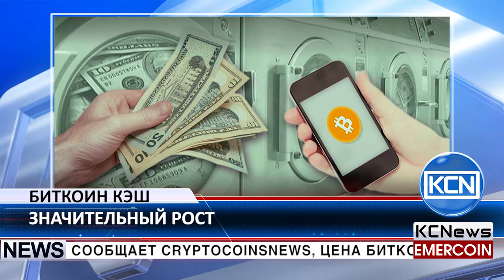KCN Биткоин кэш cash достигли рекордной отметки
Цена на биткоин кэш выросла почти в три раза, достигнув нового рекордного максимума в 871 доллар. Как сообщает cryptocoinsnews, цена биткоина пошла вниз в субботу, упав до $3966 на Bitfinex, в то время как цена на биткин кэш достигла наивысшей цены с момента ее появления на рынке. Снижения биткоина напрямую связано с быстрым ростом биткоин кэш. Рыночная капитализация биткоин кэш на данный момент составляет почти 12 миллиардов долларов, а капитализация биткоина снизилась до 67 миллиардов долларов. Такой рост вызван несколькими факторами. Во-первых, резкий рост торговых объемов биткоин кэш на корейских биржах. Другая причина заключается в том, что в настоящее время майнинг биткоин кэш на 66% более выгоден и этот показатель будет расти. А также - это потенциальная опасность нового хард форка биткоина.